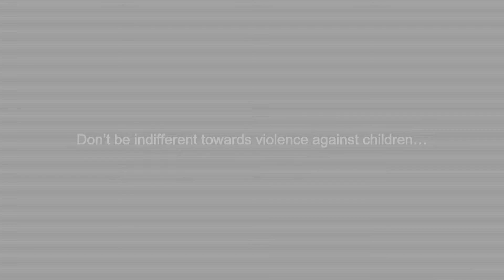Lethargy can Harm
Idea: Arzuman Harutyunyan
Company: Association of Audio-Visual Reporter NGO